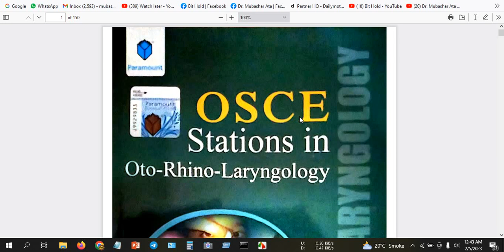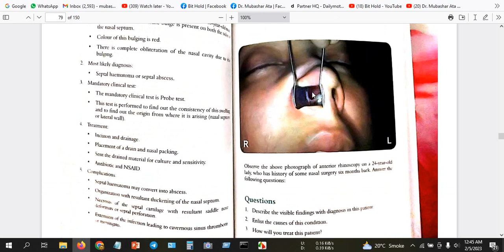OSCE Stations In ENT By Iqbal Hussain Udaipurwala Book PDF Download | ENT OSPE | Dr Mubashar Ata